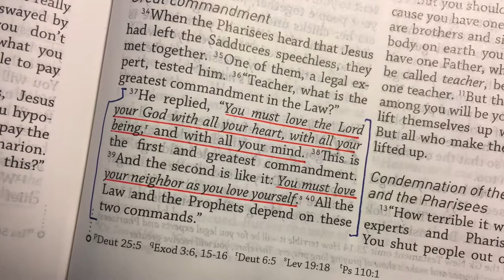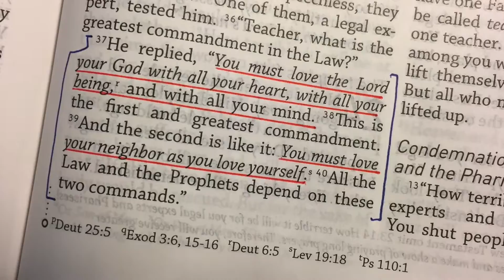003 Neighbors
What does Jesus have in common with your Home Owner's Association? It's a lot more simple then you might think!